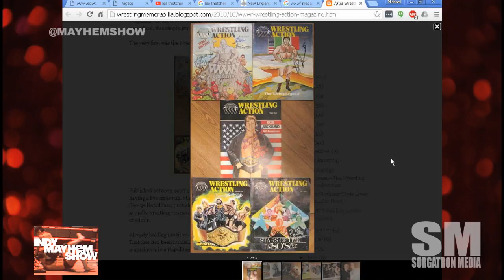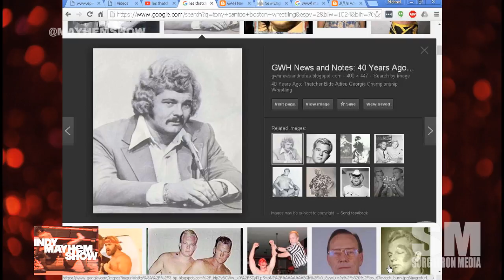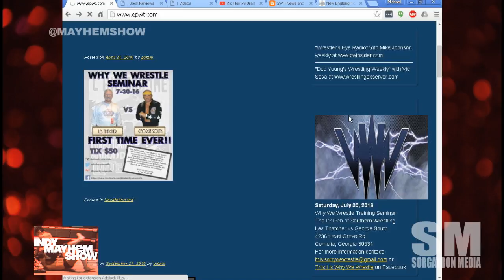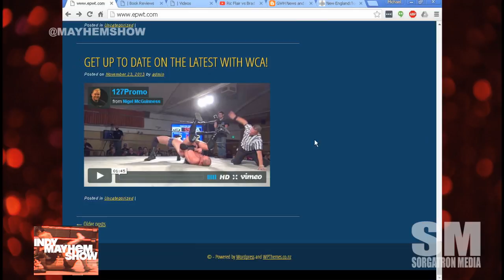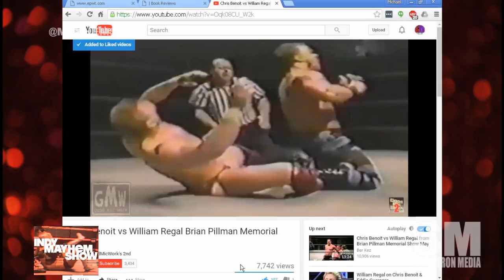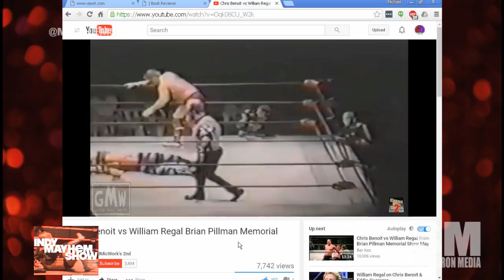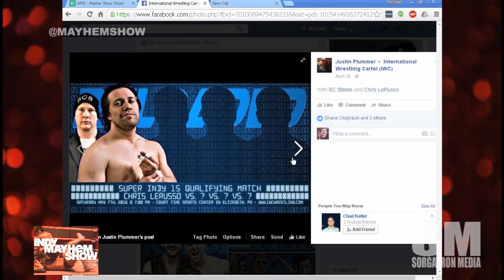Indy Mayhem Show 118: Les Thatcher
This week we have an epic conversation with Les Thatcher about discovering and training in pro wrestling, his venture into announcing, the importance of proper training, and an interesting relationship between a good wrestling match and sex?

We talked with Bruno Sammartino about his recent sign dedication in South Oakland (Pittsburgh, PA).

Eamon Paton (@Eamon2Please, @inspirepro) and Michael Sorg (@sorgatron, @sorgatronmedia) are joined again by BC Steele (@1sfpodcast) about his take on the sex and wrestling concept, IWC's Reloaded 2.0 preview and more!